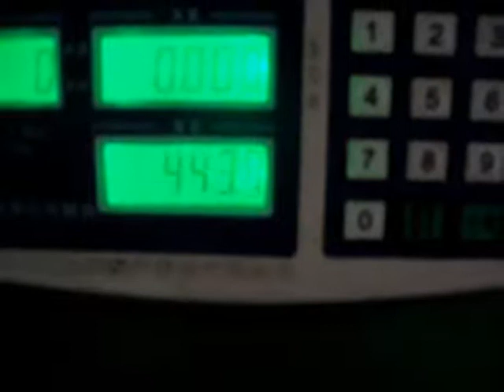Lollipop weighing and packaging system